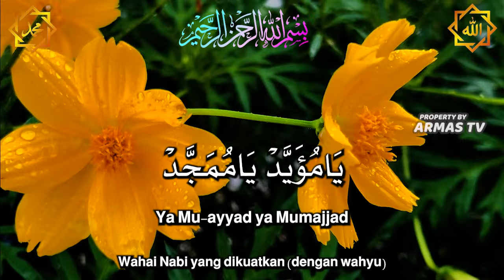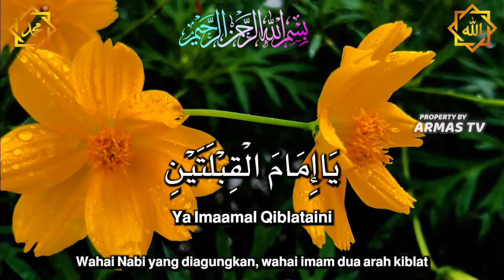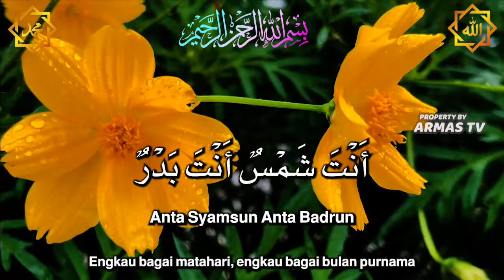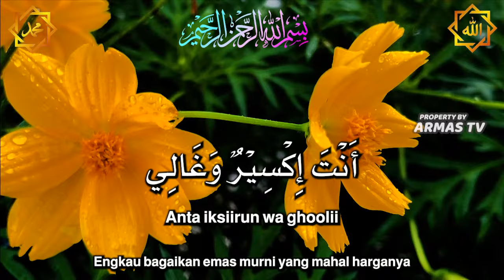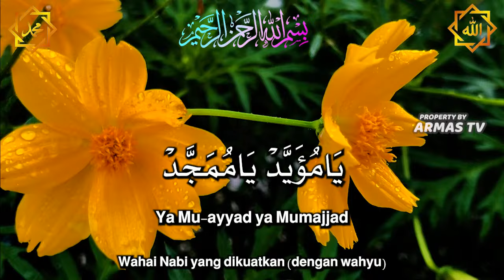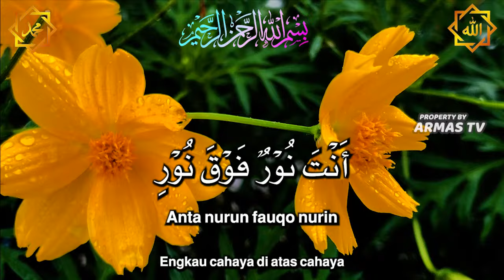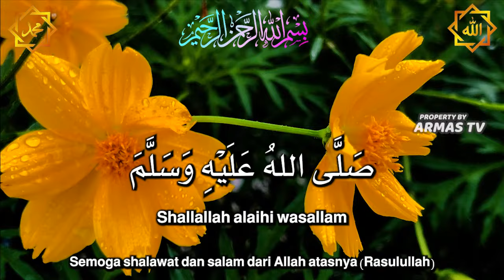SHOLAWAT PENARIK REZEKI PALING DAHSYAT, Sholawat Nabi Muhammad SAW, SALAWAT JIBRIL PALING MERDU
Lagu Sholawat Terbaru 2024 | Sholawat Merdu Terbaru 2024 Penyejuk Hati | Sholawat Nabi 2024
SHOLAWAT NABI MERDU JUM'AT SORE SHOLAWAT JIBRIL PENARIK REZEKI DARI SEGALA PENJURU, DO'A PENARIK REZEKI

Selamat datang di sholawat nabi live atau sholawat jibril live yang kami suguhkan untuk saudara pecinta selawat dimanapun berada, lewat live sholawat ini kami mengajak saudara semua untuk bersama2 memperbanyak sholawat nabi merdu yang insya alloh menjadi wasilah untuk pembuka pintu rezeki/rejeki dan mengharap berkah ridho alloh swt dari sholawat atas nabi muhammad agar menjadi wasila terkabulnya hajat atau keinginan kita